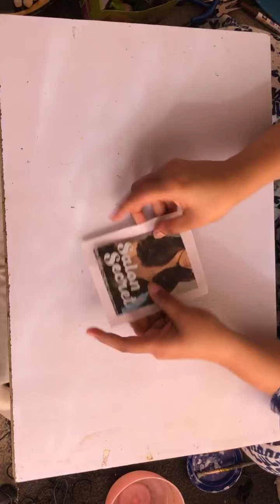DIY jewellery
Make your own fashion statement